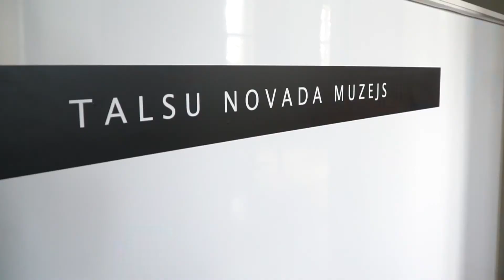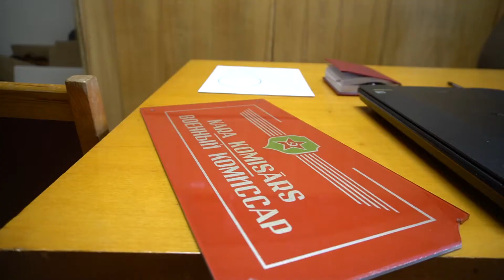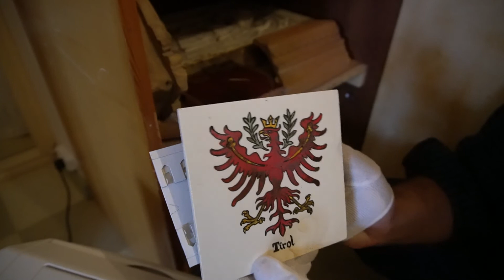Latvijas stāsti. Uldis Jaunzems-Pētersons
Muzeju durvis šobrīd ir slēgtas visā Latvijā. Kultūra mums jābauda virtuālajās izstādes vai vēstures liecības jāiepazīst, veroties logos. Arī Talsu novada muzejā. Tas 1.septembrī tika pie jauna vadītāja, un, ja šķiet, ka ieskrieties Uldis Jaunzems-Pētersons varbūt īsti pat nepaspēja, jo Latvijā sākās ārkārtējā situācija, tad šis priekšstats ir maldīgs – aiz slēgtajām muzeja durvīm ir tāda rosība, ka, kultūras dzīvei atkal atsākoties, talsinieki savu muzeju - augstākajā no Talsu pakalniem -, ieraudzīs nu jau mazliet citādu.